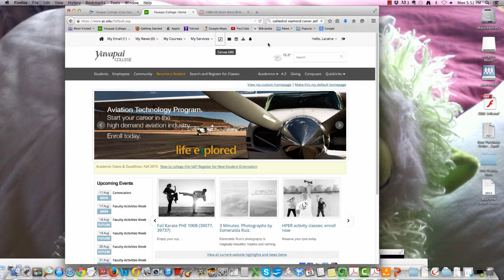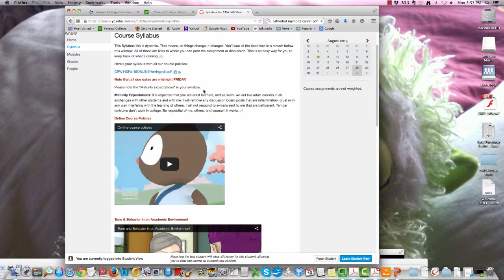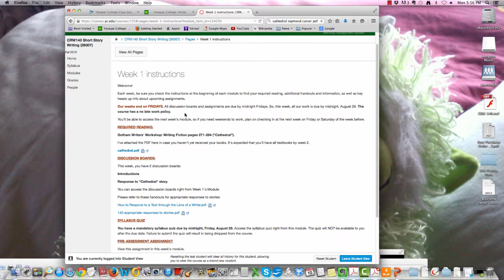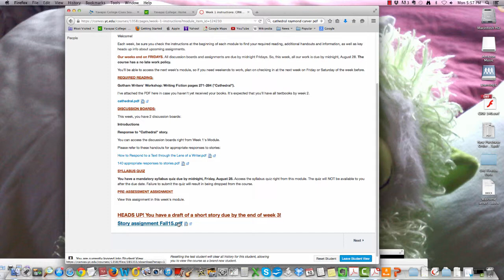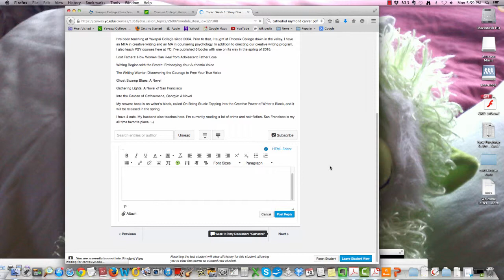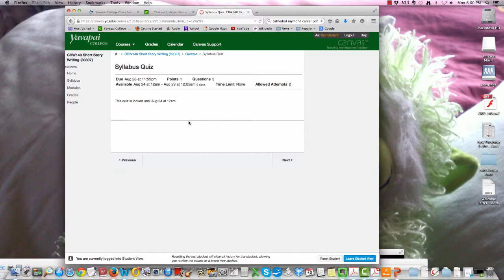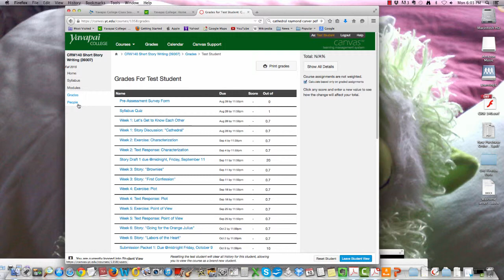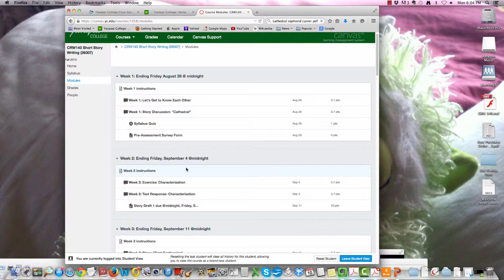CRW 140 intro Fall 15